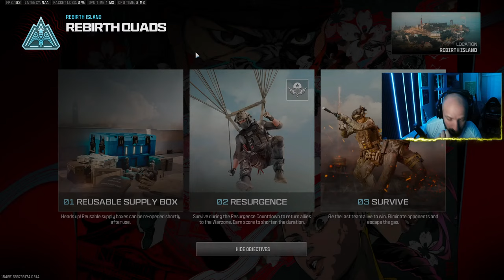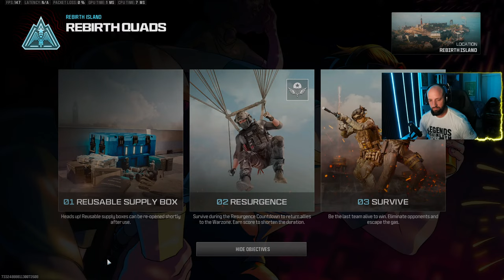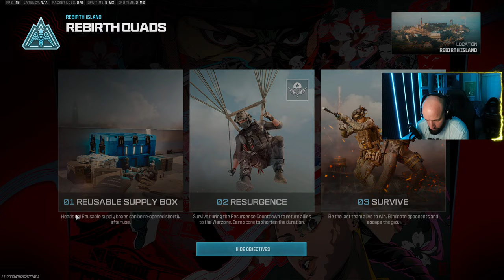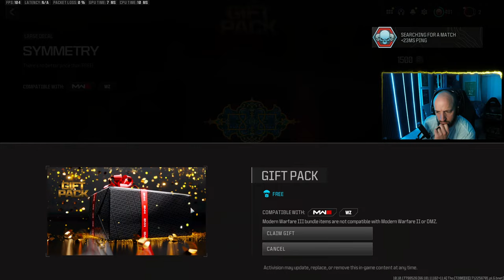😁LIVE: Rebirth Island TONIGHT! with impeccable vibes and endless wins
/ terrance_tfg

If you are not quite sure what you think you want - try this Free Sampler kit (3 sample sticks of whatever you like & a nice shaker bottle) you only pay a small shipping fee

Note: BuckedUp has been and most likely always will be my favorite energy drink - I totally recommend it. They have something for everyone!